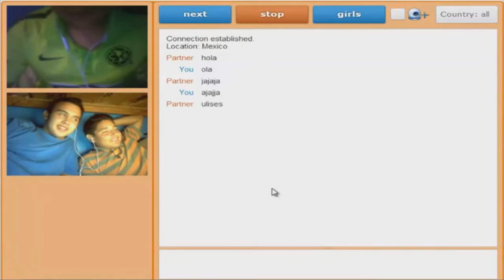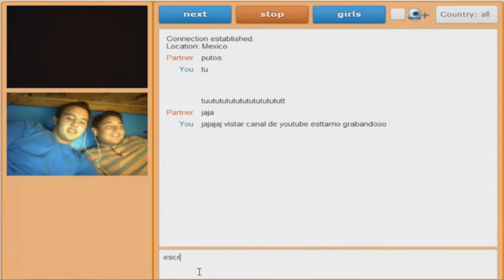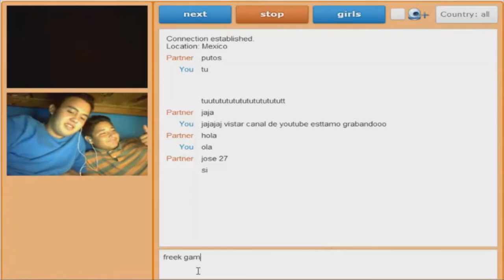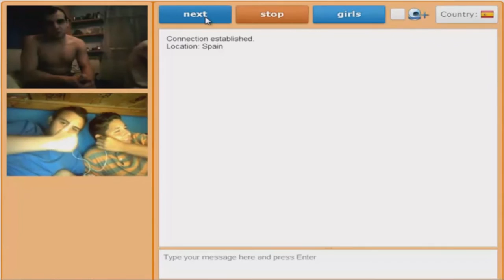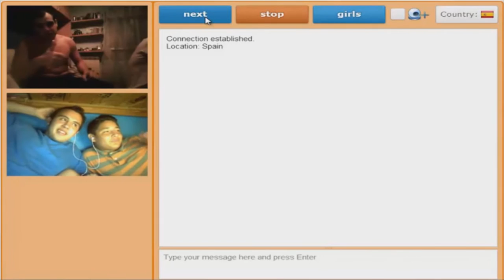chatroulette | Amigo Random | Freeking10-WordArt Theclen | ¿El Santos?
Espero y les haya gustado me lo encontré por ahí y lo quise compartir con ustedes ese iba a hacer el segundo vídeo del canal y pues decidí subirlo en otro lugar y pues lo encontré y  quiero que sea el numero 80 de todos los vídeo que eh subido al youtube GRACIAS AMIGOS POR TODO!!

FAVOR DE USAR LOS AUDÍFONOS ANTES DE VER EL VÍDEO GRACIAS!!

▬▬▬▬▬▬▬▬▬▬▬ஜ۩۞۩ஜ▬▬▬▬▬▬▬▬▬▬▬▬▬▬
▓▓▓▒▒▒░░░ LEA LA DESCRIPCIÓN DEL VÍDEO ░░░▒▒▒▓▓▓
▬▬▬▬▬▬▬▬▬▬▬ஜ۩۞۩ஜ▬▬▬▬▬▬▬▬▬▬▬▬▬▬

Bueno Amigos espero y les haya gustado este Preguntas y Respuestas #2 y Gracias por el APOYO!! por favor dejar su LIKE y WORDCRIPCION y nos vemos en el siguiente vídeo

goo.gl/h6vzi

google+ :
goo.gl/cOi9cw